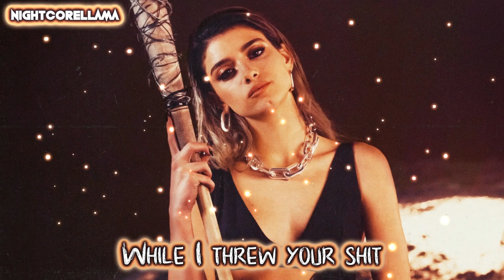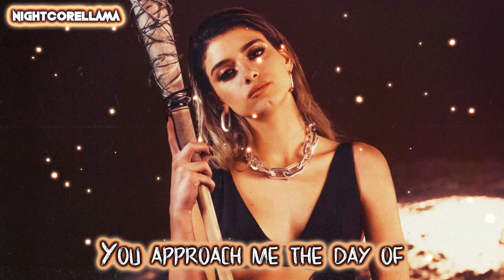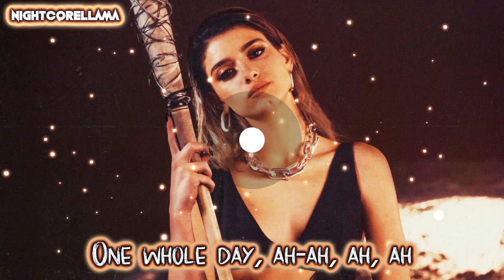Dixie D'Amelio, Wiz Khalifa - One Whole Day (Lyrics) | Nightcore LLama Reshape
NIGHTCORE Reshape of Dixie D'Amelio & Wiz Khalifa "One Whole Day" by NightcoreLLama 😎🔥

Song: Dixie D'Amelio - One Whole Day Feat. Wiz Khalifa
Download/Stream: TBA

Lyrics:
We’d be laying in my bed
And you’d randomly get up and leave
You would make a lot of time
For anyone other than me-e-e
The more that I gave, the more you held back
Now I am emotionally starved
You’re stuck on your ex, you’re stuck in the past
Truth is that you really broke my heart

For one day, one day
I was really, really, really, really sad
For one day, one whole day
I missed you really, really, really, really bad
And the single tear trickled down my face
While I threw your shit in the fireplace

I woke up and it was strange
All that I felt was relieved
No more feelings I can dust
I’m cringing at those memories
Like the time that you left me alone at the party
When I didn’t even know anybody
Really broke my heart

One whole day, ah-ah, ah, ah
One whole day, one whole day
One whole day, ah-ah, ah, ah (Okay)

Wake up, make up, I wake up, bake up
Quit your cryin’, why you messin’ up your makeup
Late night, I stay up tryna get my money way up
Soon as I did some wrong, you approach me the day of
You tell me it’s over and you’re done and you can’t take no more
You’re walking out the door and I’m here like, What’ you waitin’ for
Just tryna get the truth, I ain’t tryna be confrontational
Before you make a decision, I’ma just let you stay for

One whole day, ah-ah, ah, ah (Shouldn’t leave a man)
One whole day, ah-ah, ah, ah (I’m tryna make you plain)